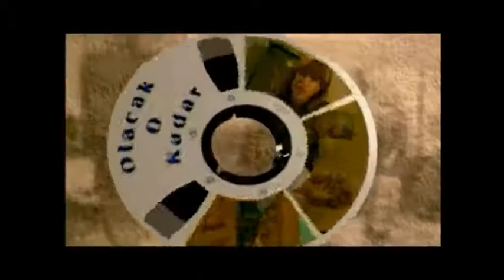SUÇ DÜNYASI 2010 "olacak o kadar" nostalji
''OLACAK O KADAR'' nostalji 2010 '' SUÇ DÜNYASI ''